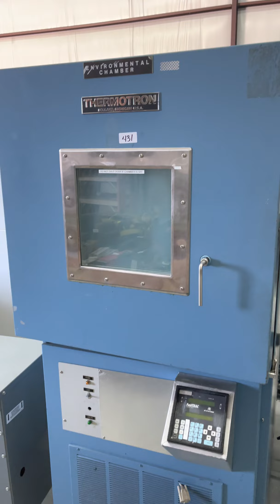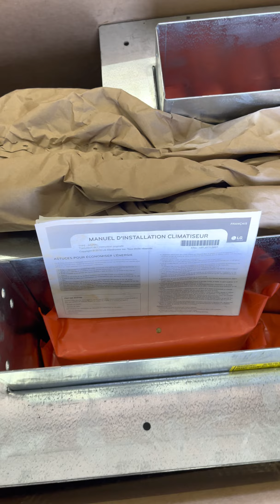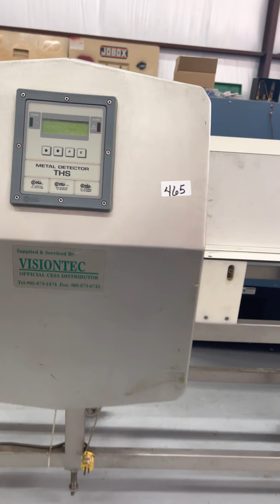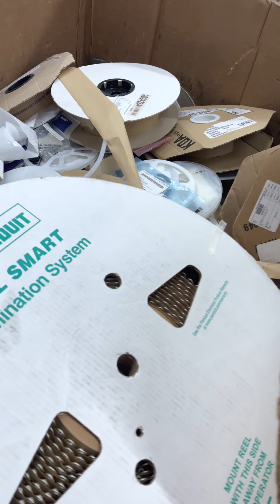ACS Automation Control Solution Public Auction Online May 26, 2021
WEDNESDAY MAY 26th 2021 10am ACS Automation Control Solution Hi-End Electronic Test Equipment, Welders, Ladders, Greenlee Equipment, Professional Lab Equipment, Commercial Networking Servers, Computers Laptops, Gang Boxes, Microscopes, Power Supplies, Fluke Multi-meters Electrical Electricians dream and so much more. Go to
to see these items and place bids